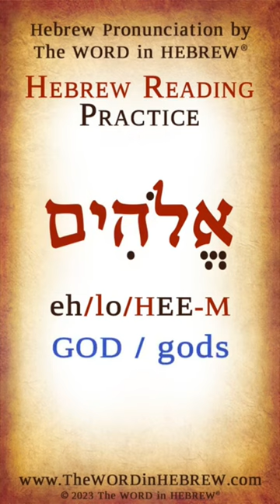Read Hebrew - God in Hebrew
How to say "God/gods" in Hebrew? Simplified teaching method to make it easy and fun for anyone to learn Hebrew Pronunciation and Hebrew reading. This lesson is a part of the "Crash Course in Hebrew Reading & Pronunciation" by The WORD in HEBREW.